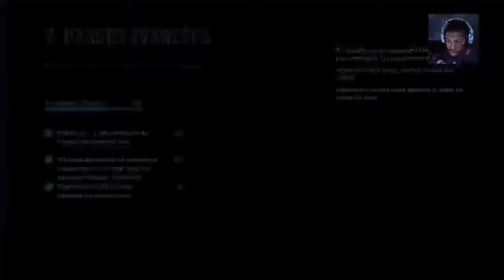iShowmiyaza FIFA 23 MESSI Vers un nouveau ballon D'OR, CR7 C'est la FIN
Welcome to Miyaza-Land: here you will discover an atypical character around live gaming for completely new and live reactions! So, are you ready? Hang on to your chips and your popcorns because I will always give the best of myself to make you enjoy quality content :D

Bienvenue à Miyaza-Land : ici vous découvrirai un personnage atypique autour de live gaming pour des réaction complétement inédite et en direct !Alors, Vous êtes prêt ? Accrochez vous à vos chips et vos popcorns parce que je donnerai toujours le meilleure de moi même pour vous faire profiter d'un contenus de qualités :D

Good viewing to all, THANK YOU so much for your support !
 Bon visonnage à tous, MERCI infiniment de votre soutiens !